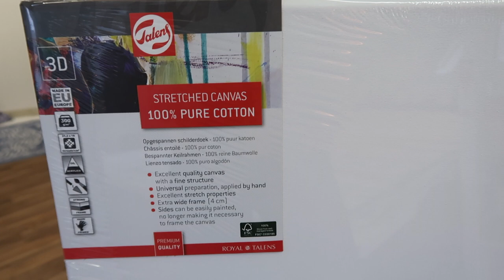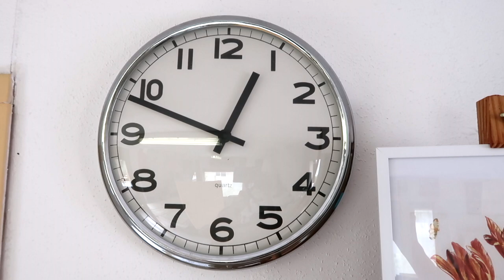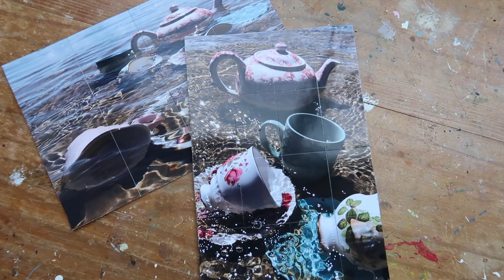Art vlog | Two paintings at the same time?!? #115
In this video I start two new paintings at the same time. But if that is such a good idea...?
This vlog has been published in online art magazine 'Kunstenaar Magazine' #115

My name is Hannelore Houdijk. I am an artist and I live in the Netherlands. I graduated from art school and have been painting professionally for years.
I make realistic paintings, mostly still lifes, inspired by still lifes from the golden age, Rembrandt van Rijn. In my recent paintings I have made still lifes under water. They are based on photos of porcelain cups and saucers that I put in the water outside in nature. The distortion of water and light makes the still life realistic and abstract at the same time. And to show that, I have developed a unique way of painting. Up close, the painting has rough brushstrokes and from a distance it appears photorealistic. The image changes as you move further away.

Gallery Mc Sorley: “Hannelore Houdijk's service in water series refers to our temporary existence, conceived as an update of the Vanitas still lifes captured by the Dutch Masters of the 16-17 century. The Vanitas paintings were seen as moral reminders of the mortal nature of man and the end of all our earthly pleasures. Precious objects as clever symbols were painted in the 17th century to illustrate the fruitlessness of earthly life's desires and Hannelore's paintings renew this experience with a modern touch. "

* Master of Fine Arts (graduated from AKV | St. Joost and ArtEZ Dutch Art Intutute)
* Second prize Public Prize ADAF 2020

Represented by:
My vlogs appear in the online art magazine 'Kunstenaar Magazine'

Photos intro: Jolanda van der Linden photography.